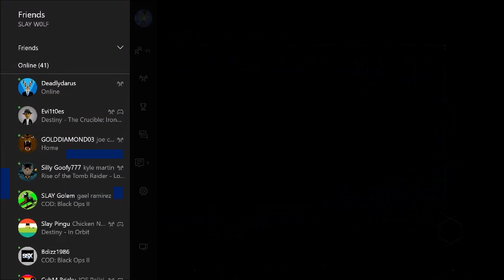THE MAP CHANGES?! - SLAY Clan Plays Trials Of Osiris Part 2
This is part 2 of SLAY Clan playing Trials on Destiny, like I said this is an old video that I forgot to upload. Hope you guys enjoyed!